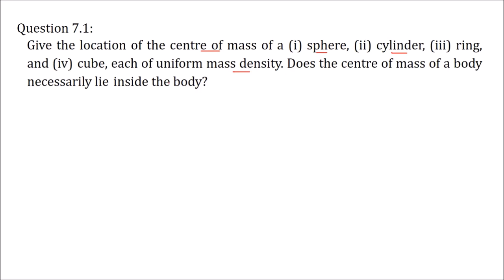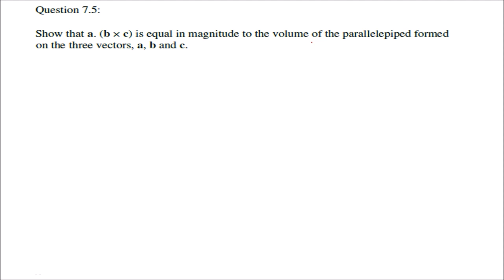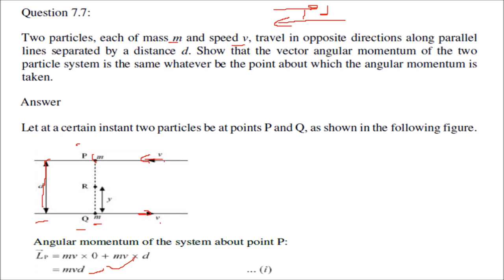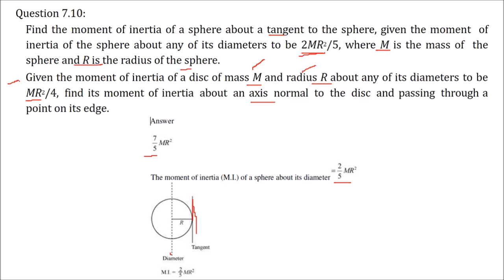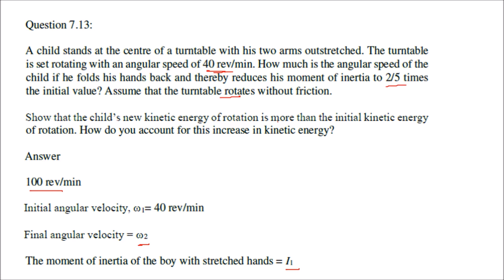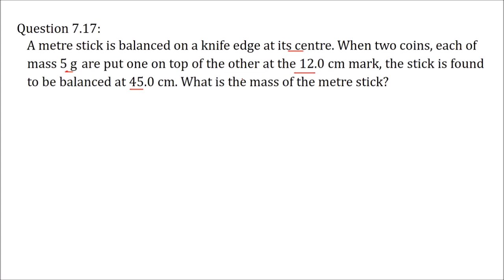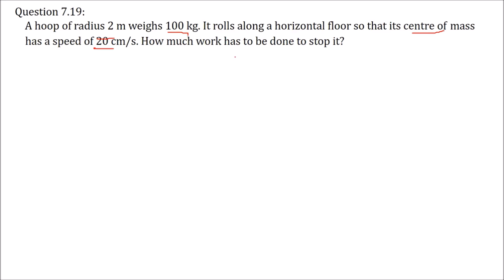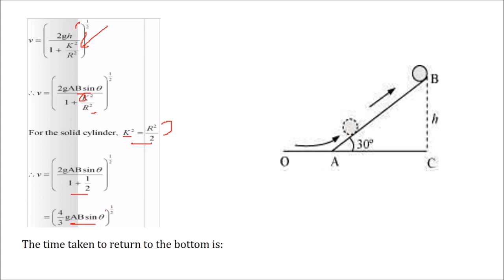System of particles and Rotational Motion CLASS 11 PHYSICS NCERT SOLUTIONS CHAPTER 7 हिंदी 720 X 12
HELLO CLASS 11 STUDENTS ! I am NINAMI and you are with EDUCATION SUGGESTION.
 Here are CLASS 11 PHYSICS NOTES AND LECTURES  for you...
THERE ARE SOLVE QUESTION ANSWERS
see ya... :)